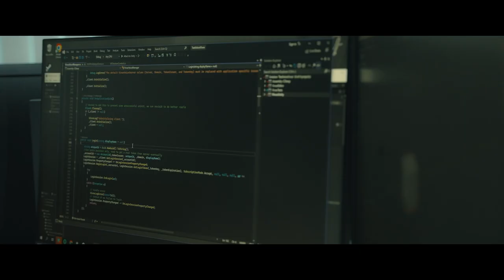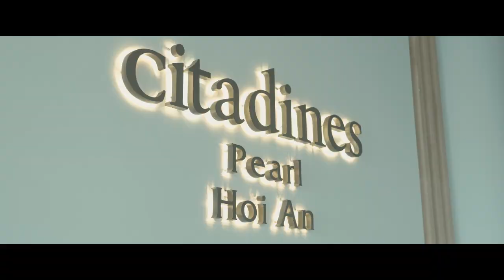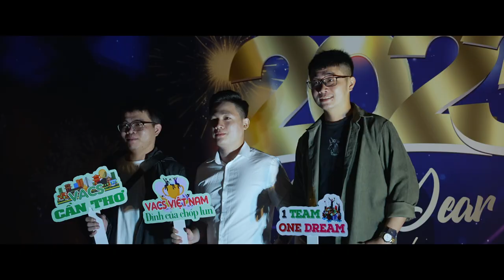VACS VIETNAM | KIẾN TẠO TƯƠNG LAI BỀN VỮNG | DOCUMENTARY FILM | TRIP & YEP 2022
"Riêng rẽ, mỗi chúng ta chỉ là một giọt nước.
Cùng nhau, chúng ta là đại dương".
Văn hoá đoàn kết, sức mạnh đội nhóm và những giá trị mà VACS mang lại đã kiến tạo một tương lai ổn định, bền vững. Trong câu chuyện sắp kể, không chỉ anh Phi Trần mà còn đại đa số những nhân viên khác đã lựa chọn VACS là nơi để gắn kết, phát triển sự nghiệp. VACS không chỉ là một nơi làm việc đơn thuần. VACS là nhà, là nơi mà các thành viên trong đó luôn được lắng nghe, thấu hiểu và tạo điều kiện tốt nhất để phát triển và bứt phá mọi giới hạn của chính mình.
Hãy cùng gặp gỡ các đại sứ của VACS Việt Nam - những người sẽ cùng VACS kể lại cuộc hành trình tìm kiếm nguồn cảm hứng bất tận để sẻ chia - gắn kết - cống hiến.
Phim được lấy chất liệu từ những trải nghiệm thực tế của đại gia đình VACS trong “Hành trình thanh xuân”.
- Special thanks to: Mr. Phi Tran's family, VACS staff.
- Production House: Nguyen Manh Film
- Film Script: Linh Nhi Nguyen.
📍Trụ sở chính: Fukuoka, Nhật Bản.
📍CN Cần Thơ: Tầng 3, TT Dịch vụ việc làm, số 41 CMT8, Q. Ninh Kiều, TP. Cần Thơ.
📍CN HCM: Tầng 8, 119 Điện Biên Phủ, P. Đa Kao, Quận 1, TP.HCM.
📍CN Đà Nẵng: Tầng 4, Tòa nhà PVcombank, Số 2 Đường 30/4, Q. Hải Châu, TP. Đà Nẵng.
📍CN Huế: Tầng 11, Tòa nhà HCC, 28 Lý Thường Kiệt, P. Vĩnh Ninh, TP. Huế.
📍CN Hà Nội: Tầng 15, Tòa nhà LADECO, 266 Đội Cấn, Q. Ba Đình, TP. Hà Nội.